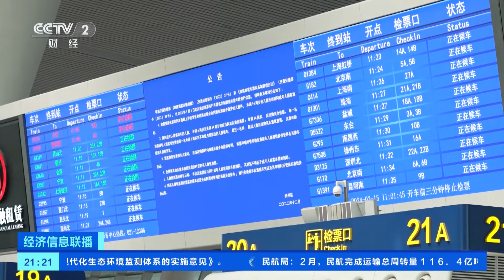[经济信息联播]坐着火车去赏花 长三角铁路春游运输启动| 财经风云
坐着火车去赏花，长三角铁路春游运输启动。